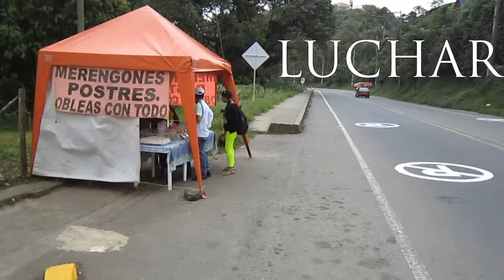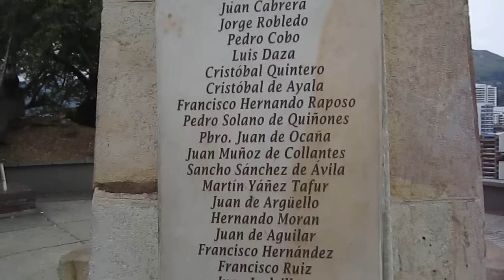LUGARES TURÍSTICOS DE CALI | PARTE 1 | VIVENCIAS | ANDRES ERAL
LUGARES EN DONDE IR EN MI CIUDAD, ESTE ERA ALGO QUE QUERIA HACER, ESPERO TE GUSTE. NOS VEMOS EL PROXIMO VIERNES... :D